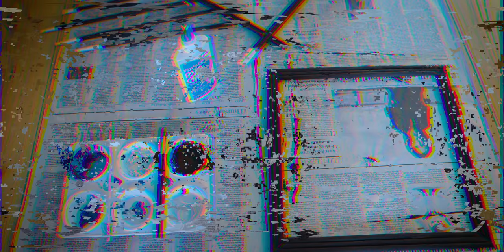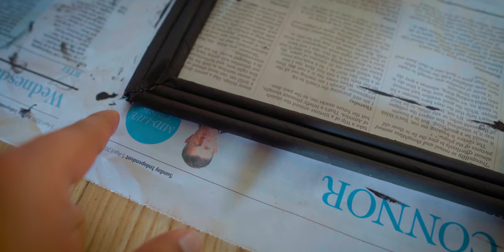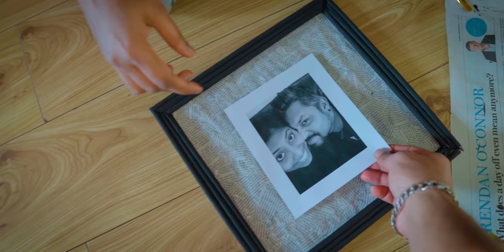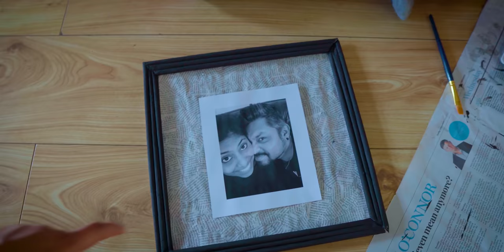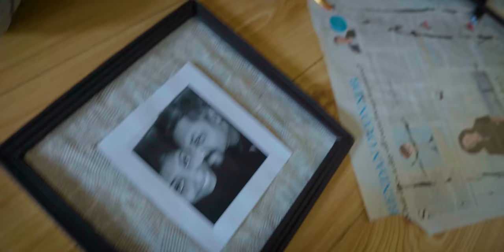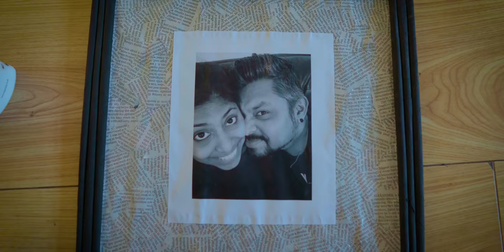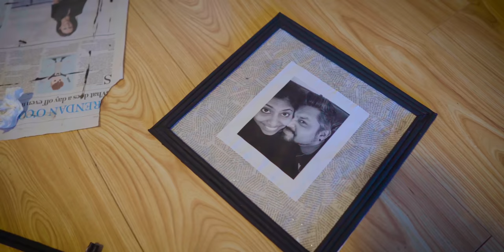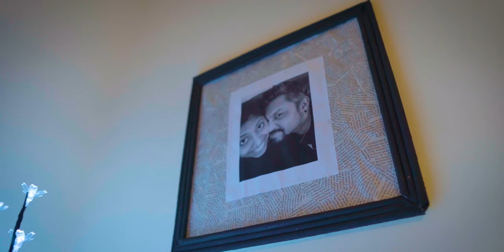LECHU'S CRAFT NEWS PAPER PHOTO FRAME - LOW COST DIY HOME INTERIOR IDEAS | IRELAND | Vlog #208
LECHU'S CRAFT NEWS PAPER PHOTO FRAME - LOW COST DIY HOME INTERIOR  IDEAS